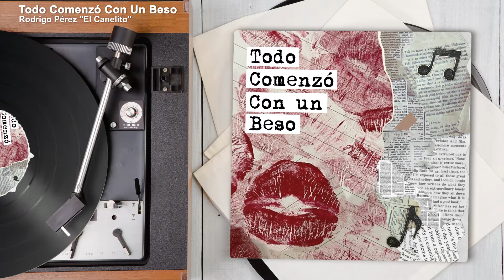Rodrigo Pérez "El Canelito" - Todo Comenzó Con Un Beso (Audio)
Amazon Music